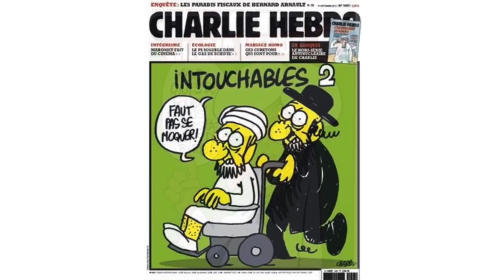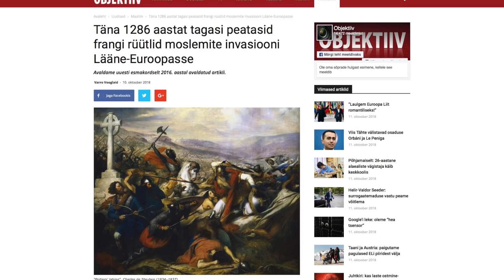Nädalakommentaar: Euroopa haamer ja sotsialistide Charlie